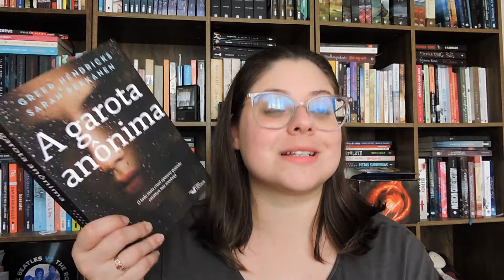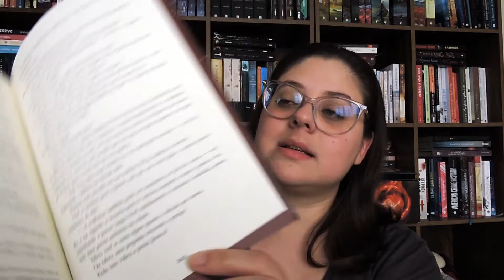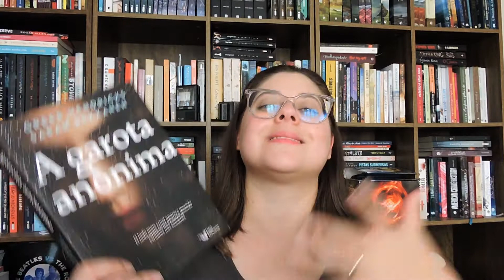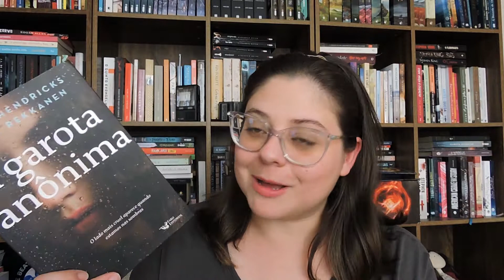A Garota Anônima [resenha]📚 | Entre Histórias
Olá leitores!!
Hoje tenho uma dica de livro daqueles que quando a gente começa não quer mais largar!!! "A Garota Anônima", foir escrito pelas autoras Greer Hendricks e Sarah Pekkanen e publicado no Brasil pela Faro Editorial em 2021.

📚LIVRO CITADO
- A Garota Anônima